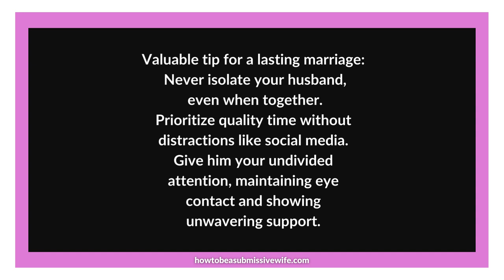Never isolate your husband, even when together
Remember this valuable tip to ensure a long-lasting marriage: never let your husband feel isolated, especially when you are together. When you have quality time alone with him, prioritize his presence and avoid being distracted by social media. Your online activities can wait; giving him your undivided attention matters. It is impolite and disrespectful to continuously glance at your phone while conversing with him, as it sends the message that the content on your device holds more significance than his words. Shift your focus away from the screen and maintain eye contact with him during conversations. Let him know that he can always count on your unwavering support.